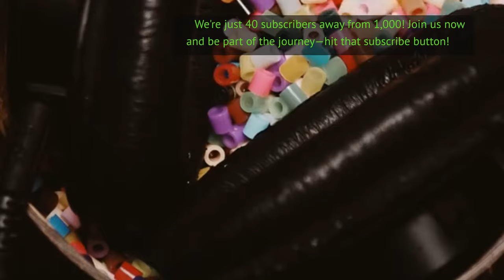Relaxing ASMR Bead Scraping with Vintage Headphones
Immerse yourself in this unique ASMR experience as I use an old pair of vintage headphones as a microphone to capture the satisfying sound of beads scraping through the earpieces. The delicate textures and soft sounds create a deeply relaxing atmosphere, perfect for winding down or focusing. This video features headphone scraping, bead sounds, and vintage audio for a nostalgic yet calming sensory experience. Whether you’re seeking tactile ASMR, whispered nostalgia, or soothing white noise, this session will transport you to a peaceful place of tranquility. Ideal for background noise, study sessions, or sleep.

Equipment:
Headphones

Microphones:
2 Lewitt LCT 440
2 Lewitt LCT 140 Air